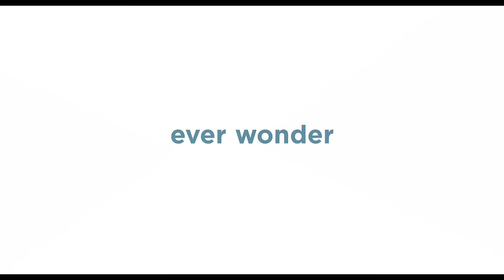The Secret Life of Pets ft. Kevin Hart, Louis C.K - Official Trailer [HD]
Don't miss the all new official theatrical trailer for the animated comedy THE SECRET LIFE OF PETS.  Directed by Chris Renaud with an all star vocal cast including Kevin Hart, Louis C.K, Eric Stonestreet and Lake Bell